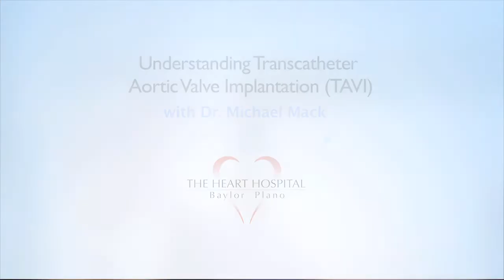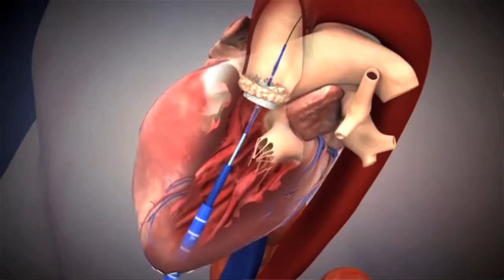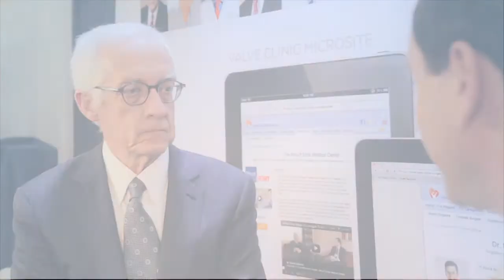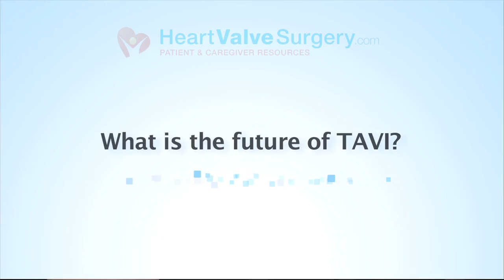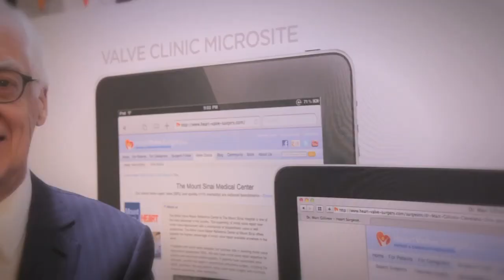Transcatheter Aortic Valve Implantation (TAVR) Explained by Dr. Michael Mack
- Learn about Transcatheter Aortic Valve Replacement -- the procedure, the advantages, the risks, and the future -- with Dr. Michael Mack, cardiac surgeon at The Heart Hospital, and Director of Cardiovascular Surgery and Cardiology for the Baylor Healthcare System in Dallas, Texas.